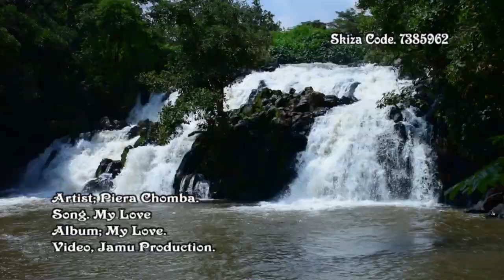My Love(official video)by Piera Chomba. Skiza 7385962